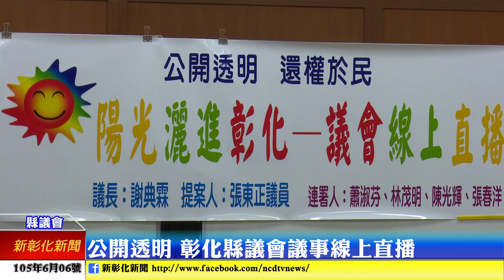新彰化新聞0606 公開透明 彰化縣議會議事線上直播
彰化縣議會為實現公開透明 還權於民，於本月2日首度將議會實況於網路上直播，透過這樣的措施加速議會公開、透明的腳步，也減少縣民對議會黑箱作業的質疑。